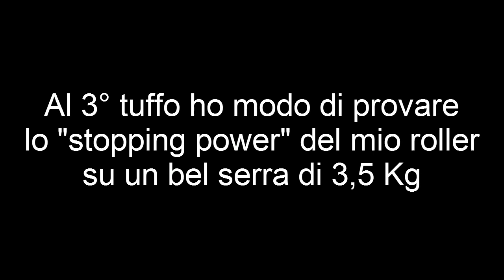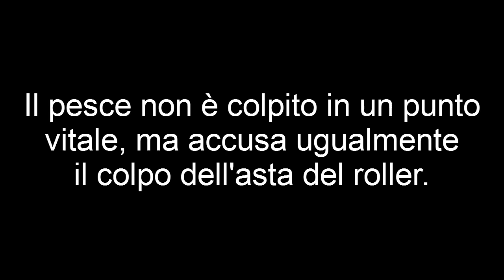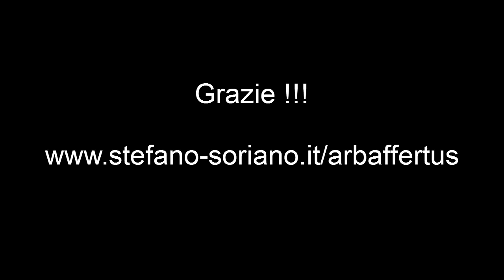Serra 3,5 kg rollato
Un bel serra "stoppato" dal mio rollergun 75